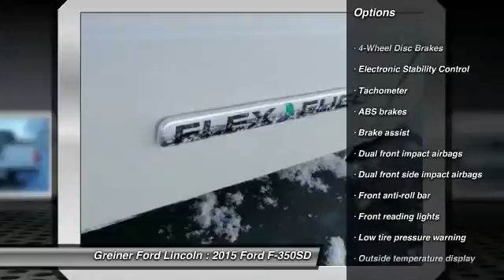2015 Ford F-350SD Casper WY FT6851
2015 Ford F-350SD XL

3333 CY Ave.

Looking for the right car? Today could be your lucky day. With  miles, this Oxford White, 2015 Ford F-350SD equipped with Automatic transmission could be yours. Request more information and set up a test drive right away.